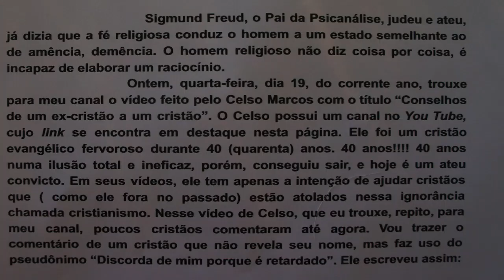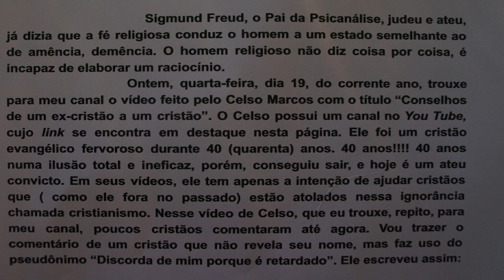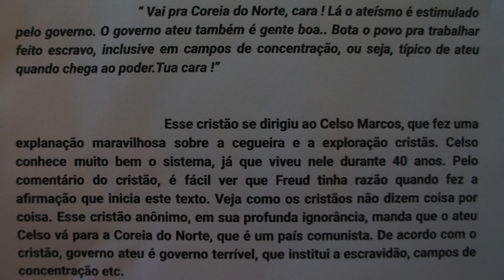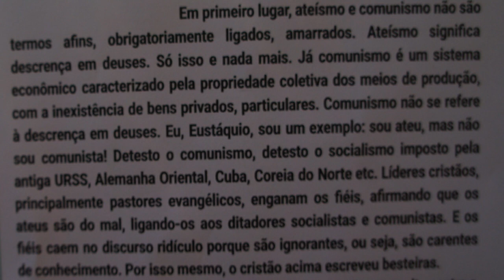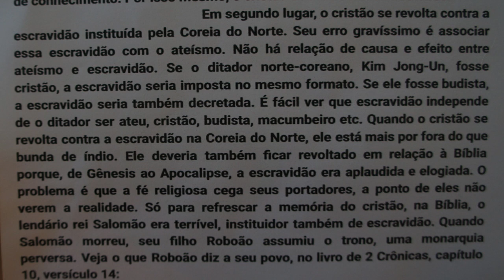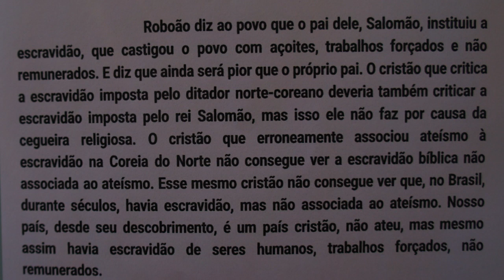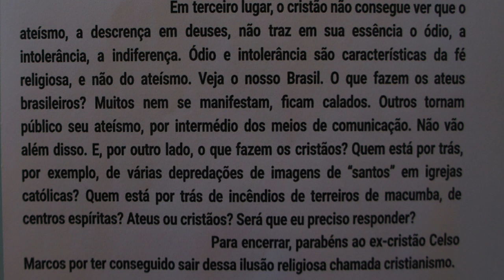ATEUS, CRISTÃOS E ESCRAVIDÃO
O CRISTÃO WILLER GERALDO DE SOUZA